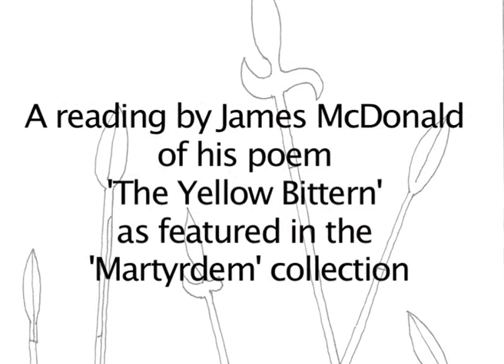A reading of 'The Yellow Bittern' by poet James McDonald at the launch of the 'Martyrdem' collection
'The Yellow Bittern' after Seamus Heaney, written by James McDonald.

This poem and others on the theme of martyrs in Irish history were published in the book 'Martyrdem' by the Shanakee Press.

Read by poet James McDonald at the launch of the 'Martyrdem' poetry collection on 11th May 2016.

Martyrdem is available for purchase in store and online from Housmans bookshop

For more information and to purchase the book, visit the publisher's